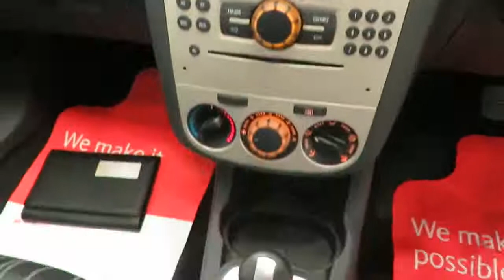VAUXHALL CORSAHatchback 1.2 Easytronic Auto Club (2008)